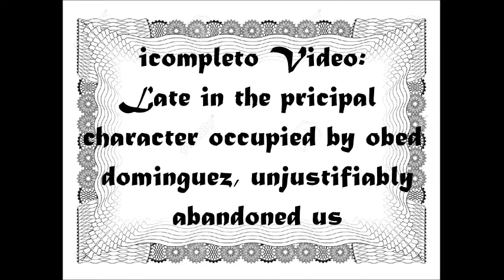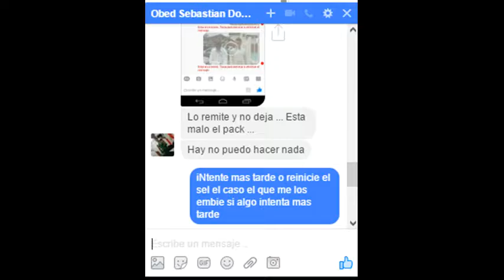The Last Crowns Of Anglia- Grup- David Uribe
The Last Crowns Of Anglia DOUGLAS JAIR